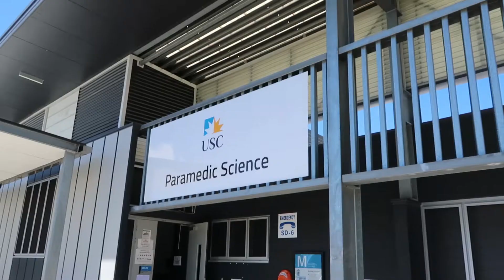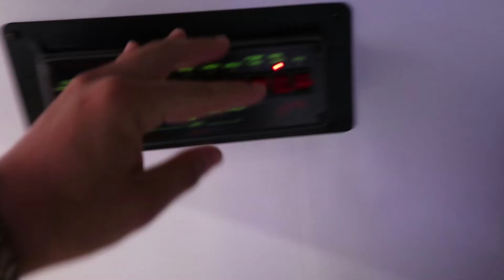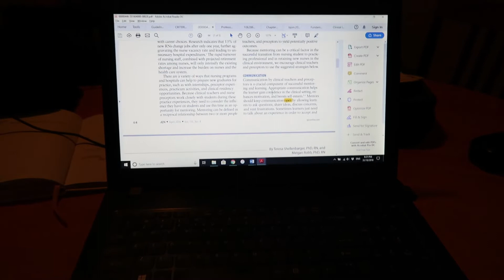Paramedic Amy: Ambulance sims, chocolate & tea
It’s Amy, who occasionally is also known as ‘Chillers’.

When Amy isn’t dispensing essential tips for living in USC’s Life Hacks series, she is studying hard for her Bachelor of Paramedic Science. In fact, she’s almost completed it with just a few weeks to go.

So, how exactly does a paramedic student learn the skills that often determine, in a very real sense, the difference between life and death? Well, at USC students get hands on experience with a wide range of cutting edge immersive simulation tools, including, but by no means limited to, simulated ambulance, simulated houses with simulated bedrooms, lounges and bathroom, even simulated arms with simulated veins.

Here, let Amy show you what we mean…

If you are interested in finding out more about Paramedic Science at USC